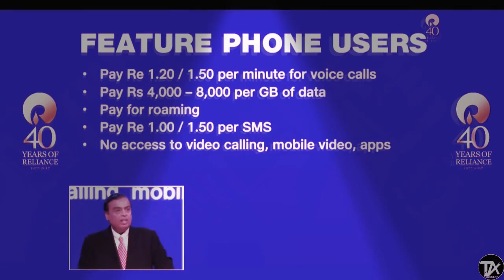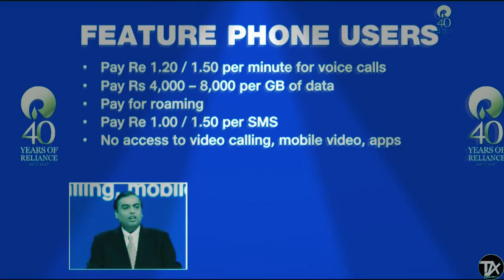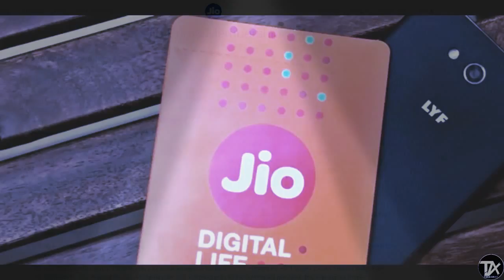अगर आप के पास है jio तो देखो ये न्युज ।।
Jio कि नई सुचना से आप हेरान रह जायेगे ।